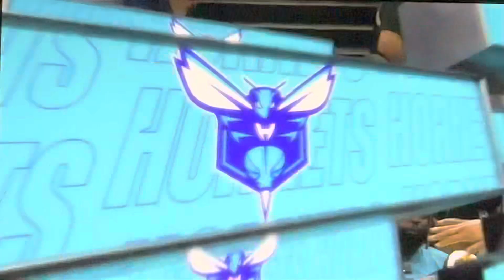03/26/23 3Q P1 - Dallas Mavericks vs Charlotte Hornets